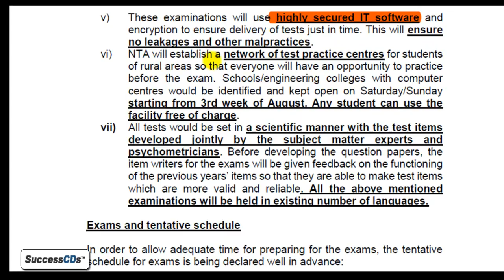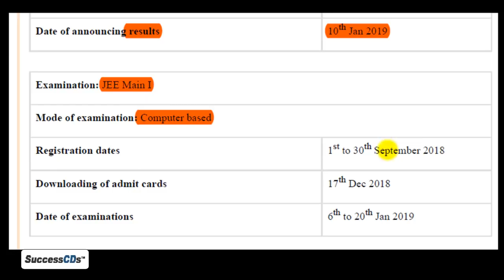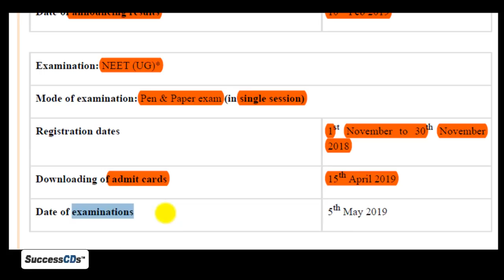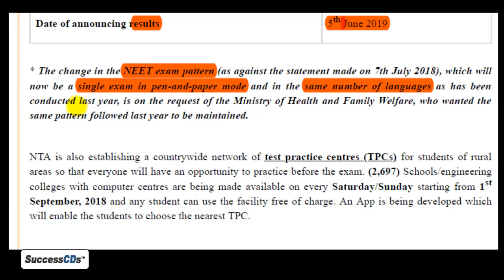NTA Exam Dates for 2019 - NTA 2019 Schedule for JEE , NEET, UGC NET, CMAT, GPAT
NTA Exam Dates for 2019 - NTA 2019 Schedule for JEE , NEET, UGC NET,  CMAT,  GPAT. All Dates for Application Forms, Online Examination dates, Admiit card and schedule announced by National Testing Agency

NTA – NTA 2019 Tentative Schedule for JEE 2019, NEET 2019, UGC NET 2019, CMAT 2019, GPAT 2019 Announced by the National Testing Agency (NTA)

NTA Exams 2019  - Features of exams to be conducted by NTA:
The JEE (Main) will be conducted twice before admissions in the next academic session.
The examinations for all candidates (except NEET 2019) will be conducted in online (computer based) mode only.
All the tests  UGC- NET (December), JEE (Main)  will be conducted in multiple sittings and a candidate will have an option of dates to choose from. Scores of different candidates in multiple sittings will also be equated using standardisation techniques.
The change in the NEET exam pattern (as against the statement made on 7th July 2018), which will now be a single exam in pen-and-paper mode and in the same number of languages as has been conducted last year, is on the request of the Ministry of Health and Family Welfare, who wanted the same pattern followed last year to be maintained.
These examinations will use highly secured IT software to prevent paper leakage or any other malpractice.
NTA will establish a network of test practice centres for students of rural areas so that everyone will have an opportunity to practice before the exam. This facility will be provided free of charge.
All the above-mentioned examinations will be held in existing number of languages.

Exams and schedule for 2019:

) is one of the leading portal on Latest Entrance Exams 2018 and Admissions in India.